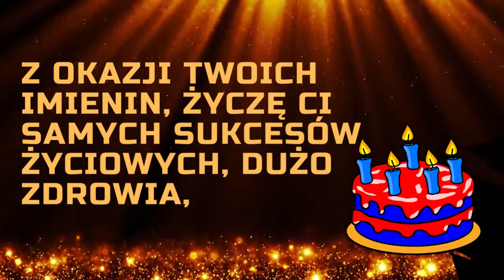Imieniny Genowefy 🎂 Życzenia imieninowe 🎂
Życzenia imieninowe dla Genowefy.

Genowefa 🎂 Wszystkiego najlepszego z okazji imienin🎂

Urodziny? Imieniny? Inne okoliczne święto?Witaj w świecie internetowych kartek z życzeniami w formacie wideo. Chciałbyś wysłać solenizantowi kartkę wideo? Nie widzisz jakiegoś imienia? Napisz do nas. Adres mailowy znajdziesz w zakładce Informacje.